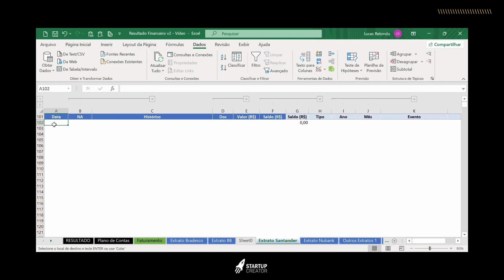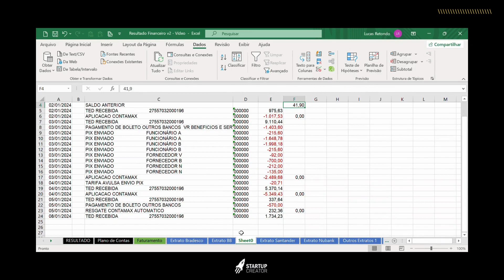Como inserir o extrato do Santander na planilha?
Neste vídeo eu ensino como inserir o extrato do Santander na planilha Resultado Financeiro Prático. Para saber mais sobre a planilha acesse